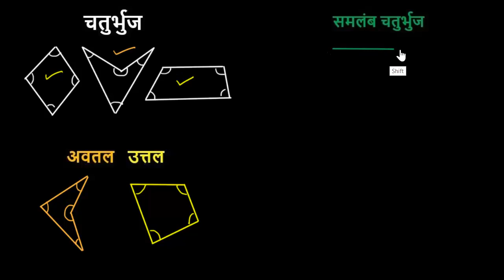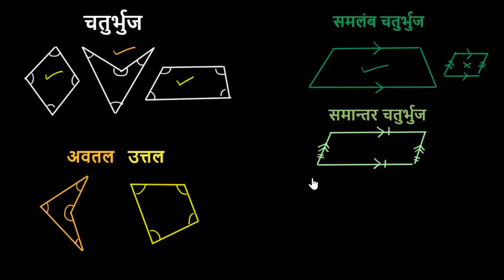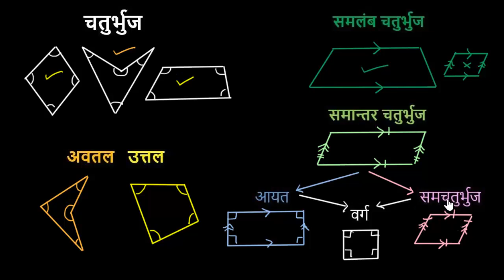चतुर्भुज से परिचय